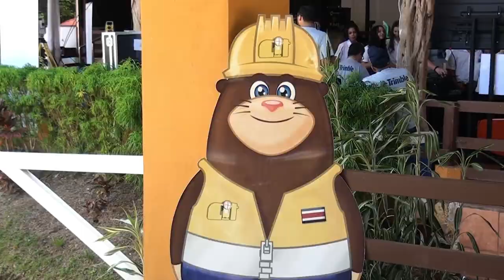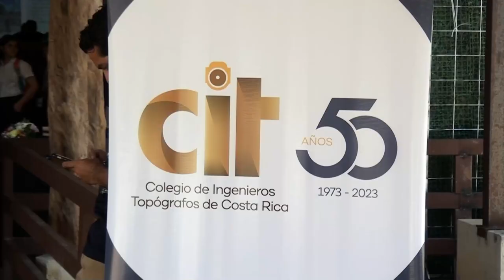Este viernes se realizó el primer congreso regional de topógrafos en Pérez Zeledón